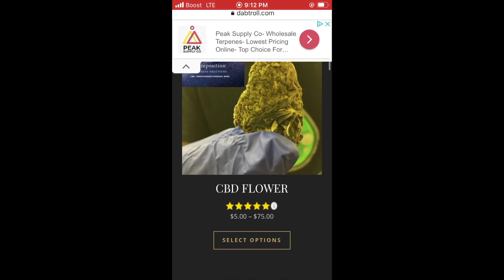Ab-Soul - Moonshooter - REACTION